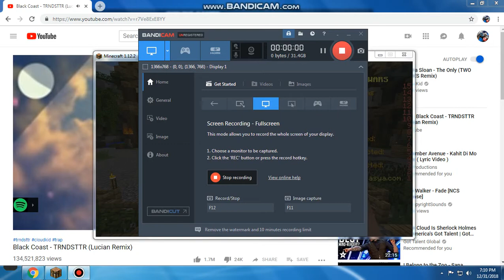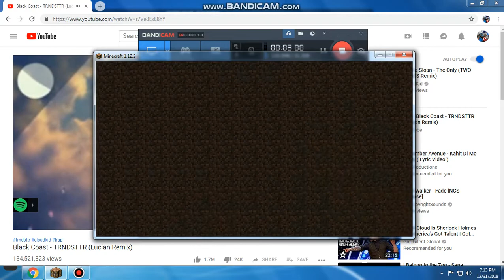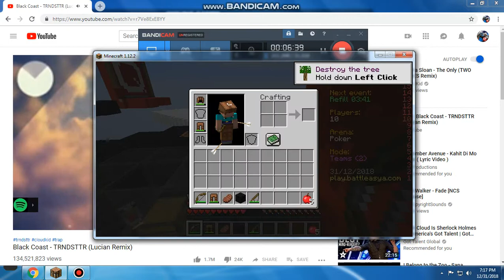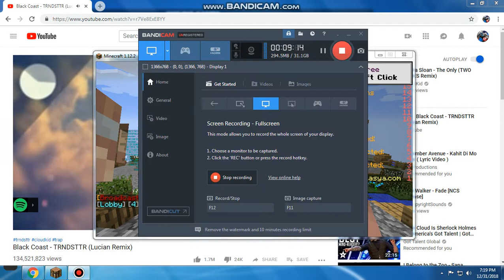Happy New Year !!!!!!! l Minecraft First Video In Server